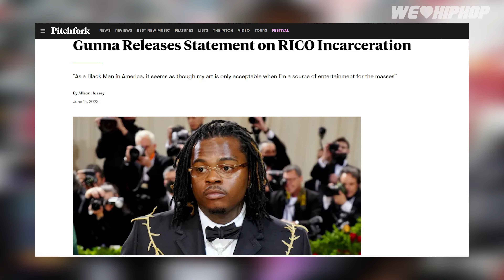Gunna Posts A Heartfelt Message Claiming His Innocence | We Love Hip Hop Podcast Ep277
Producer: Friday Ricky Dred
Executive Producer: Friday Ricky Dred
Film & Lighting:  Friday Ricky Dred
Audio: Friday Ricky Dred (Tascam Model 12)
Content Research: Friday Ricky Dred